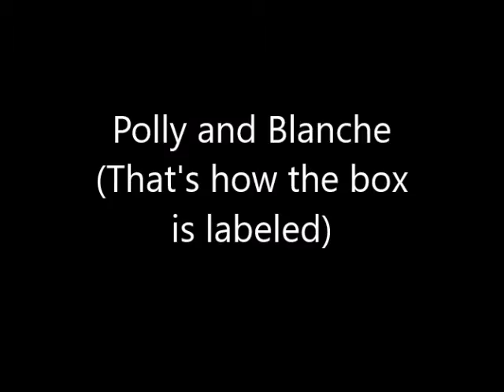Polly And Blanche